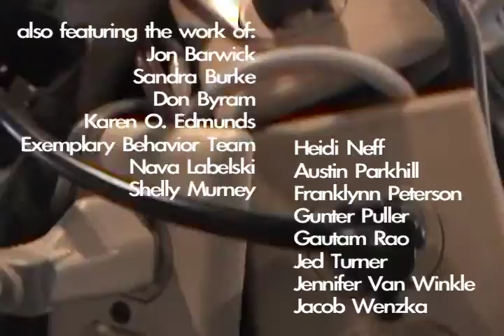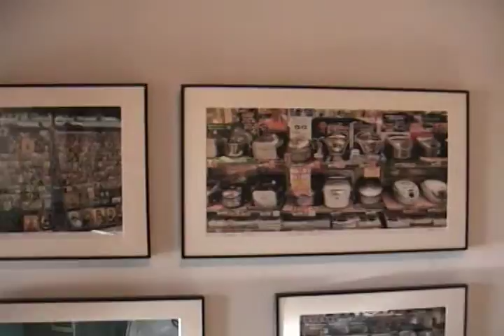ATHICA - Overload: Show Reel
Overload at ATHICA Gallery
Saturday, September 13th, 2008 - Sunday, November 2nd, 2008
Curator: Lizzie Zucker Saltz | Assistant Curator: Natalie Gazaway

The artists in Overload  take on the contemporary quandary of information glut with ingenuity, often a compulsive-obsessive's attention to detail, and much humor. Their interest in the issue reflects larger societal shifts in relation to data absorption. The works range in media, from traditional painting to sculpture, video, virtual art, installation and more.
Featuring The Unread Book Project by Arthur Huang of California